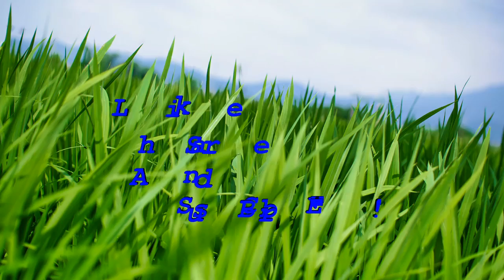Breasla Haiduceasca-Ep3-S1-New Items!